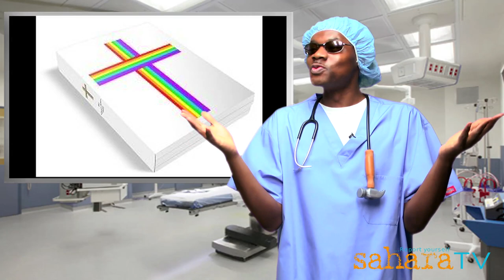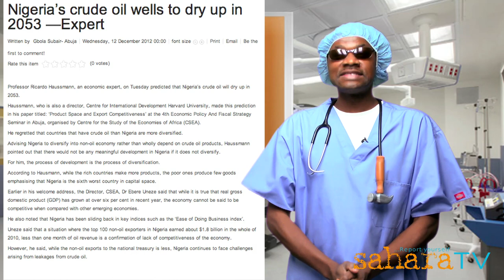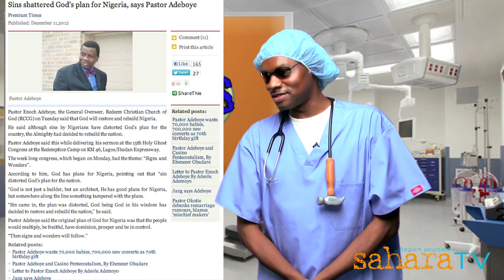Doctor Damages Episode 69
This episode is made for only those who survived the end of the world. If you did not, please do not watch. In 69, Dr. Damages' crack reporters explain why Hilary Clinton fainted. They also brought back a video to prove that it was real. Dr. Damages answers the question South Africans have been asking after Jacob Zuma won reelection, "Where is God?" You know that Time magazine named President Obama the Man of the Year. But do you know Ikebe Super magazine's Man of the Year? Dr. Damages brings that to you in this episode. For frightened VIPs in Nigeria afraid that they might be next to die, Dr. Damages shows them how to check if they are next on the death line. This episode also spotlights the differences between the New York City Rockefeller Christmas tree and the Abuja Christmas tree. After watching Pastor Adeboye pray for President Jonathan some spirits made Dr. Damages to vow to drastically change his ways in 2013. As only he can do, Dr. Damages explains why Pastor Tunde Bakare's son slapped an NYSC commandant in Ondo State. In an end of the world party, you get to see Dr. Damages dancing the world away. Dr. Damages is a weekly satirical online television show that airs each Saturday on SaharaTV. The show takes a satirical look at recent stories in politics and pop culture in Nigeria and around Africa. For more episodes of the hilarious Dr. Damages show, check this out